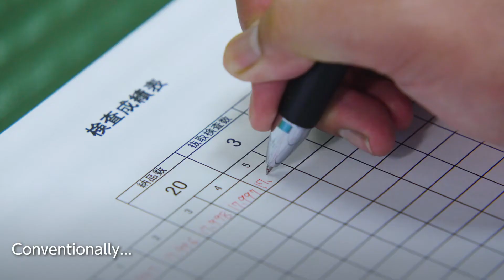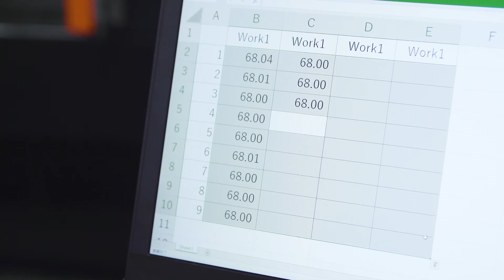MITUTOYO U WAVE U Wave Fit Introduction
Mitutoyo U Wave System

Plug and play immediate wireless data transmission of supported distance up to 20 meters. Integrate measurement data and connect up to 1500 devices simultaneously with U-WAVE. Education. Precision Metrology. Quotation. Consultation. ISO/IEC 17025 Accredited.